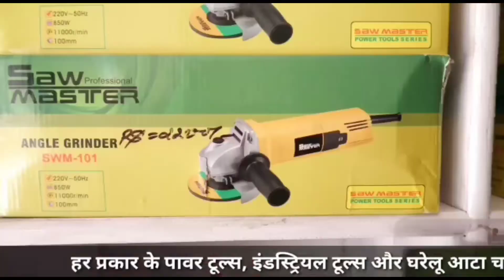युवा कांग्रेस ने बेरोजगारी दिवस के रूप में मनाया पीएम मोदी का जन्मदिन, लोअर बाजार में बेचे पकौड़े